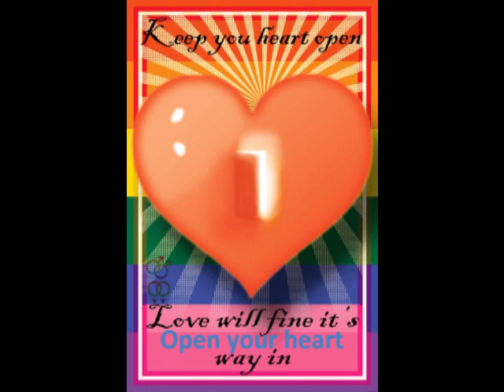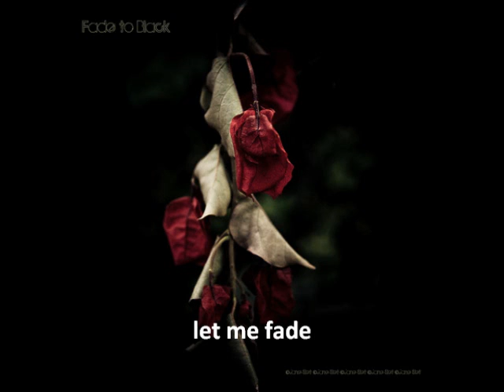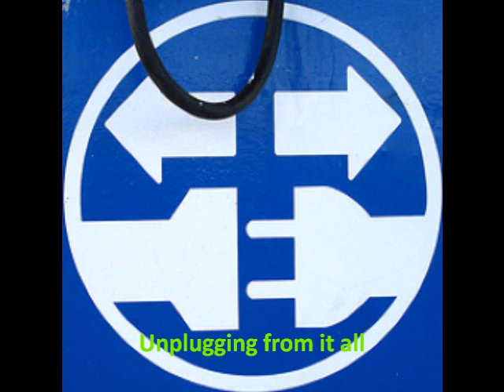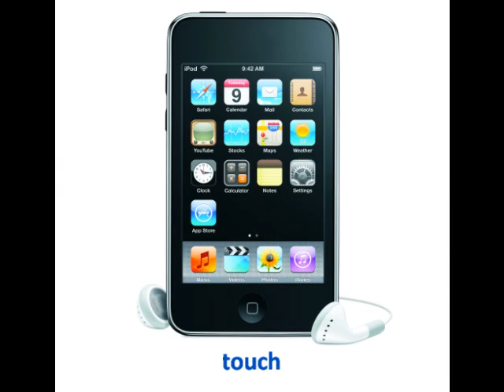Invisible Kid - Metallica (+Lyrics and pictures)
Invisible Kid from the St. Anger Album by Metallica
  Lyrics:

Invisible kid
Never see what he did
Got stuck where he did
Fallen through the grid

Invisible kid
Got a place of his own
Where he'll never be known
Inward he's grown

Invisible kid
Locked away in his brain
From the shame and the pain
World down the drain

Invisible kid
Suspicious of your touch
Don't want no crutch
But it's all too much

I hide inside
I hurt inside
I hide inside, but I'll show you...

I'm OK, just go away
Into distance let me fade
I'm OK, please don't stray too far

I'm beating right here
Open your mind
I'm being right here
Open your heart
Open your mind
I'm being right here, right now

Ooh, what a good boy you are
Out of the way you're kept to yourself
Ooh, can't you see that he's not here
He doesn't want the attention you give
Ooh, unplugging from it all
Invisible kid floats alone in his room
Ooh, what a quiet boy you are
He looks so calm floating 'round and around in himself

This song is written by Hetfield/Ulrich/Hammett/Rock
Blackwood Music, Inc./Mahina Hoku Publishing

James Image by Matt Mahurin
Kirk Image by Matt Mahurin
Lars Image by Forhelvede Productions
Robert Trujillo by Pascal Brun & Comenius Röthlisberger (Team Switzerland)